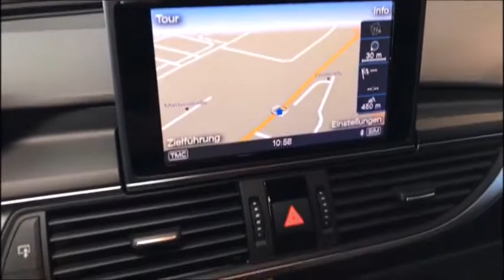AUDI A6 Avant 3.0 BiTDI V6 quattro tiptronic